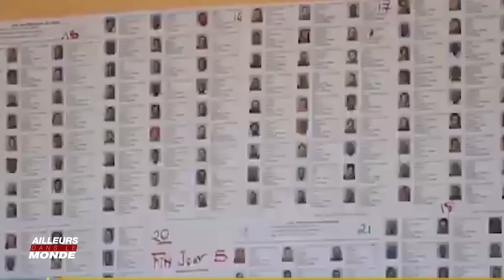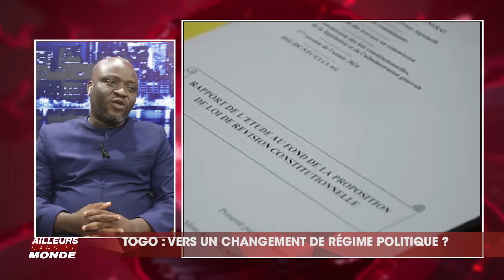Ailleurs dans le monde | Togo vers un changement de régime politique bon.